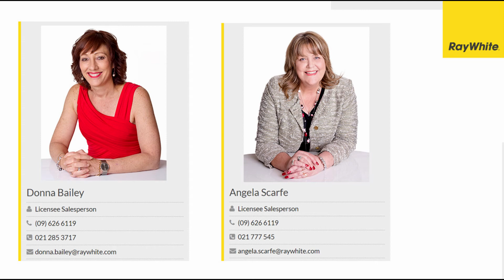1 47 The Avenue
1 47 The Avenue